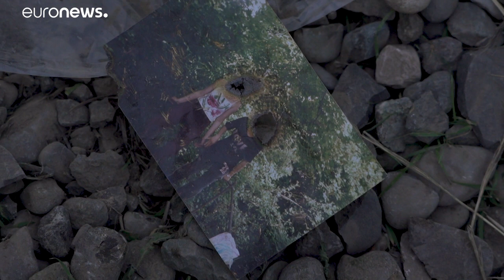Wie es nach dem Waffenstillstand im Norden Bergkarabachs aussieht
Exklusiv als erstes Fernsehteam konnte euronews nach dem Waffenstillstand in den Norden Bergkarabachs reisen. Dort hat sich unser Reporter ein Bild von der Lage gemacht.